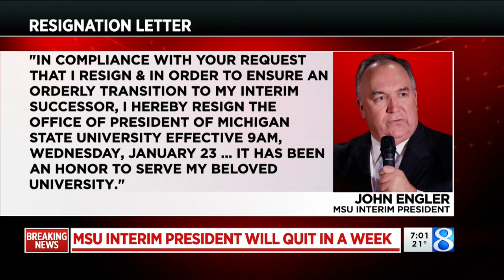MSU Interim President John Engler resigning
According to the Associated Press, John Engler said in an 11-page letter to the MSU Board of Trustees that he would quit effective 9 a.m. Jan. 23.